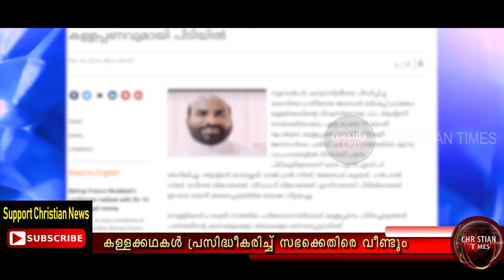വിശ്വാസികളെ തെറ്റിദ്ധരിപ്പിച്ച് മാടശ്ശേരി അച്ചനെതിരെ കേസ്